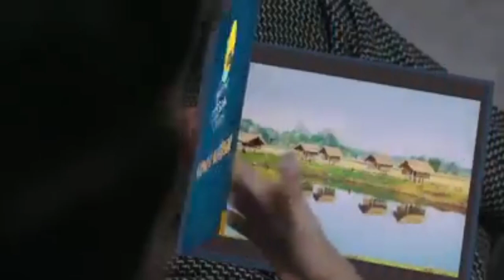Assam Tourism Awesome Assam By Bollywood Actor